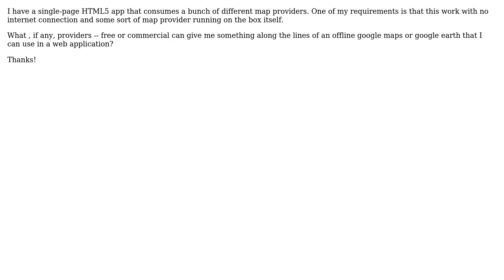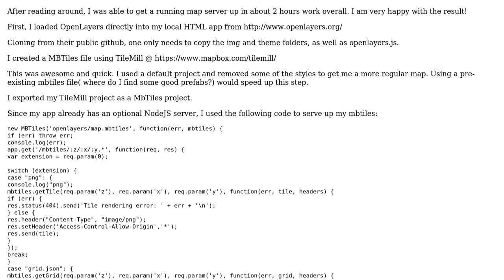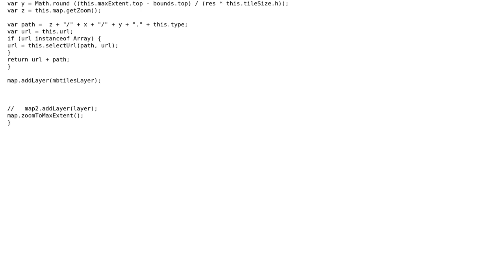GIS: Local Map Web API Without internet connection (2 Solutions!!)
GIS: Local Map Web API Without internet connection

With thanks & praise to God, and with thanks to the many people who have made this project possible! You are responsible for your own actions.